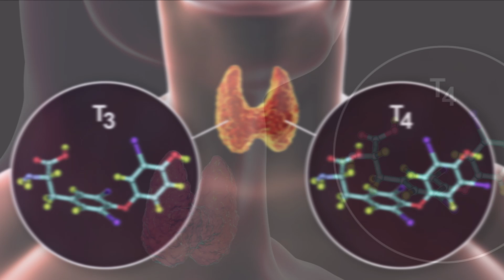EL FLUORURO Y EL HIPOTIROIDISMO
¿Que efectos ocasiona el flúoruro a la tiroides? Conversamos con la Dra. Paola Mansilla-Letelier –  Endocrinóloga.  Cuando de tu salud se trata escoge a Vivir con Salud con la periodista Luz Nererida Vélez… Somos Tu Nuevo Estilo de Vida